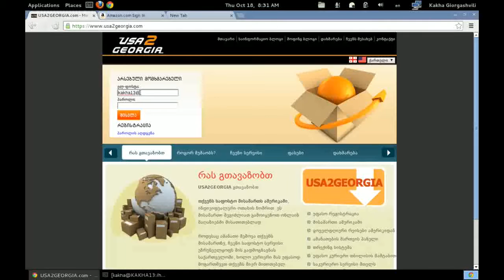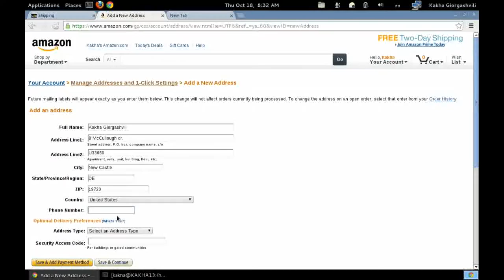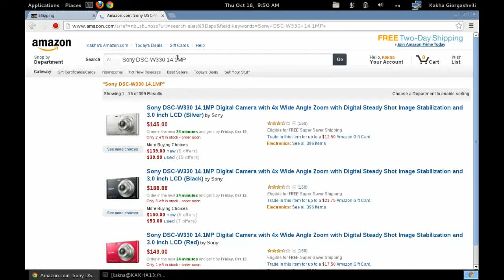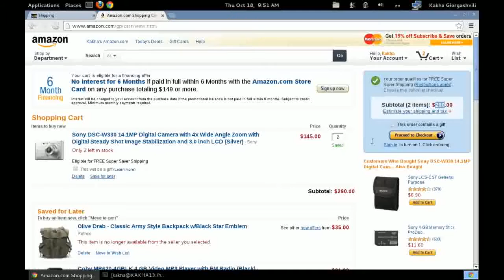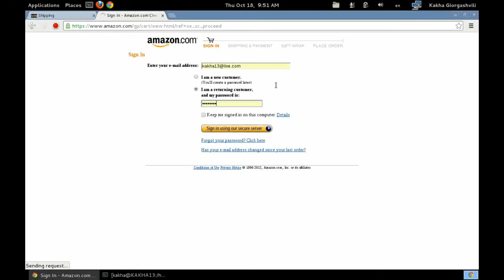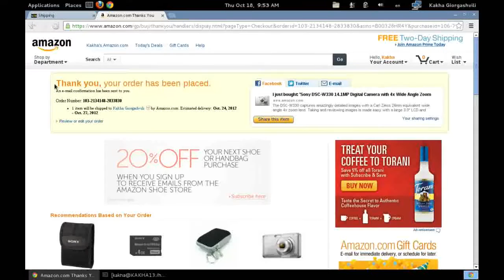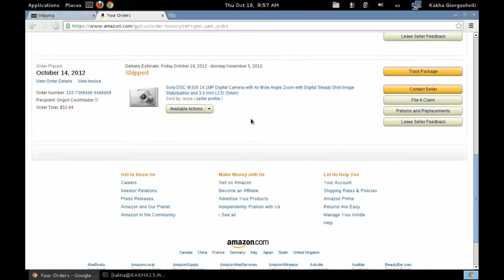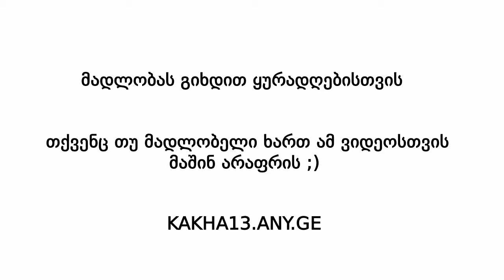Amazon-იდან გამოწერა (USA2GEORGIA)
ვიდეოში გასწავლით თუ როგორ გამოწეროთ პროდუქტი amazon.com იდან usa2georgia.com ის დახმარებით.

[0:13] 1. მისამართის და ვიზა ბარათის ინფორმაციის შევსება (usa2georgia.com იდან amazon.com-ზე)
[2:36] 2. გამოწერა (amazon.com-იდან გამოწერა)
[5:50] 3. დეკლარირება (usa2georgia.com-ზე ამანათის დეკლარირება)